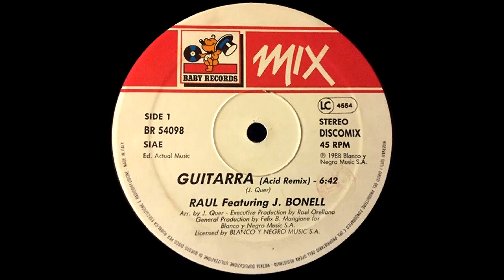Raul Orellana - Guitarra (Acid Remix) (1988)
▪️ Genre: Electronic
▪️ Style: House